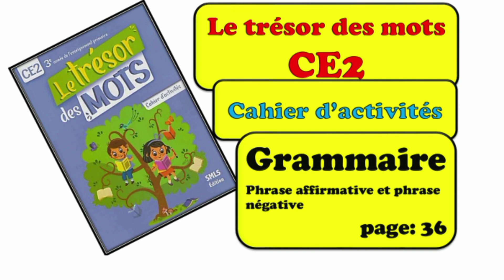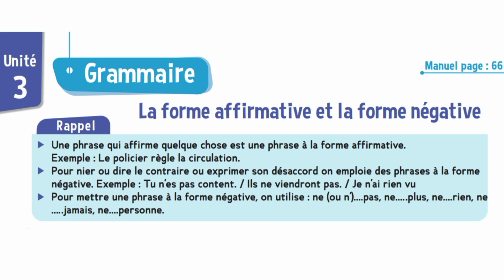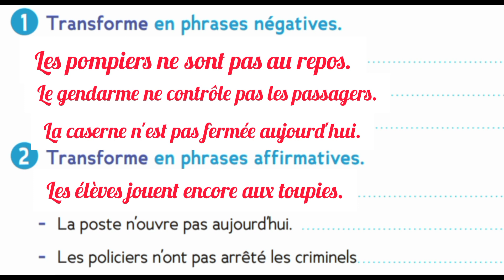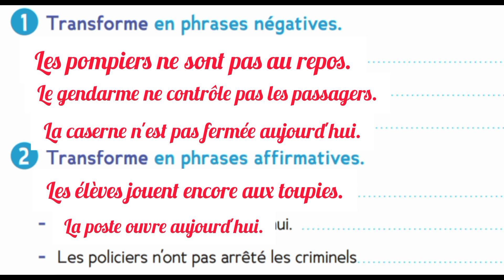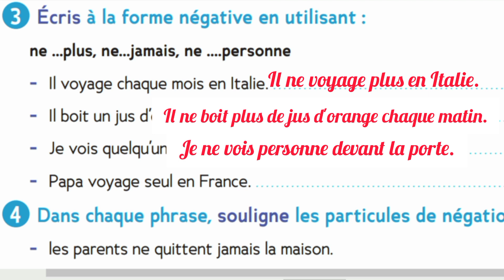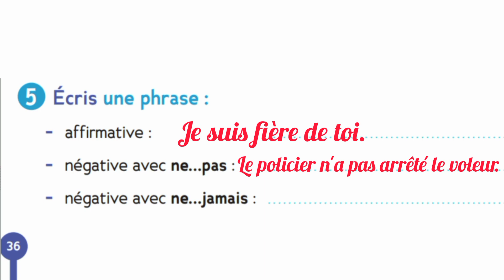phrase affirmative et phrase négative.ce2. page 36, cahier d'activités